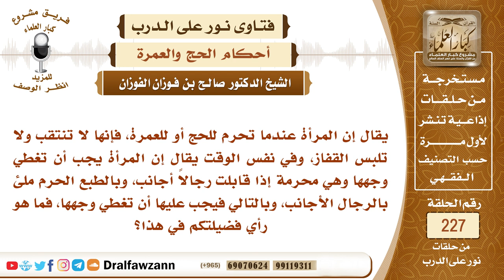4005- هل يجوز للمرأة في الحج أن تغطي جميع وجهها وهي محرمة؟ - الشيخ صالح الفوزان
"السؤال: يقال إن المرأة عندما تحرم للحج أو للعمرة، فإنها لا تنتقب ولا تلبس القفاز، وفي نفس الوقت يقال إن المرأة يجب أن تغطي وجهها وهي محرمة إذا قابلت رجالاً أجانب، وبالطبع الحرم ملئ بالرجال الأجانب، وبالتالي فيجب عليها أن تغطي وجهها، فما هو رأي فضيلتكم في هذا؟
السيرة الذاتية :
للاشتراك في قناة الشيخ صالح الفوزان

رئيس الفريق
لمشروع كبار العلماء